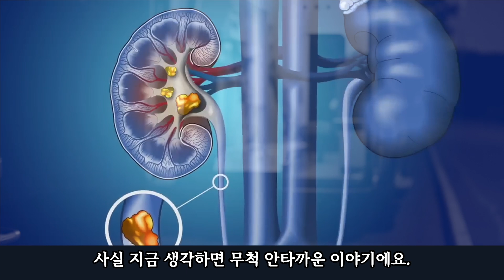직장생활 15년하고 깨달은 진실(솔직함 주의)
직장생활을 15년하고 깨달은 진실 입니다.
솔직한 경험을 남깁니다.

직장을 벗어나는 콘텐츠 사업가의 길 pdf 1편 다운로드
영상은 자막은 vrew를 활용하여 생성했습니다.